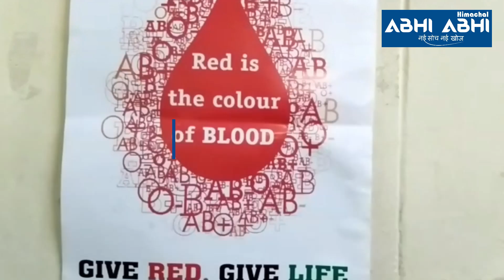Mandi / Bilaspur( Himachal)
Today is the 71st birthday of PM Narendra Modi. Many programs are being organized in the state on this occasion. Various social service programs were organized in Mandi district. In Bilaspur, under the aegis of HPCA and Cycling Association, a Havan Yagya was organized in the temple of Luhnu Maidan. In which the youth took their part enthusiastically. During this, youths made sacrifices in the Havan Yagya.